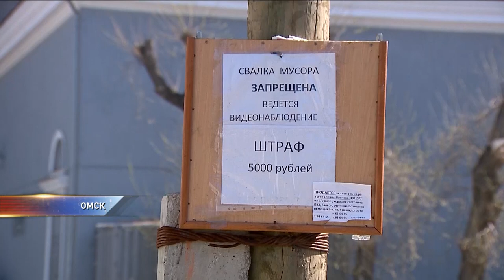Не смотря на субботник город утопает в мусоре